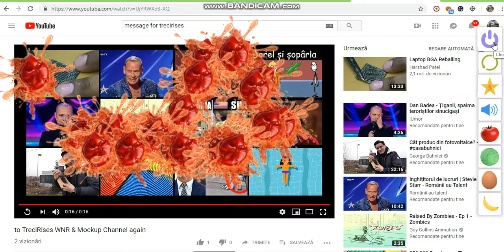Destroying to TreciRises WNR & Mockup Channel again video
u sux